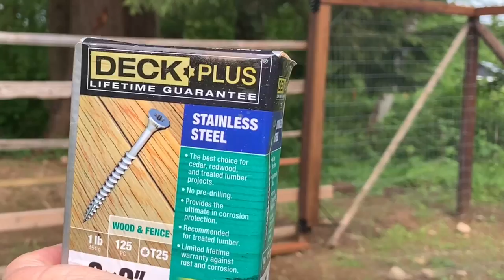How to build a fence gate // DEER // WELDED WIRE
I purchased these brackets on Amazon. Greatest way to build a gate I’ve seen   Love these I have purchased  5 so far.
NO SAG 10 FOOT GATE // DEER // WELDED WIRE